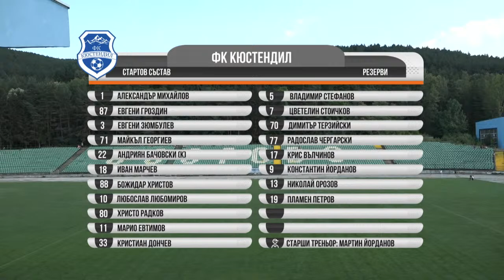Югзападна Трета Лига: Кюстендил - Балкан (Ботевград)